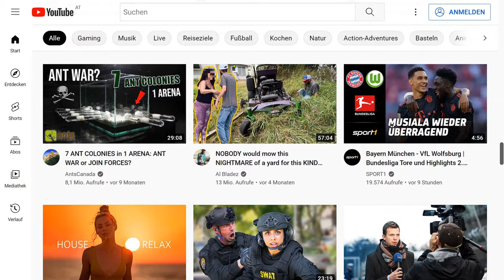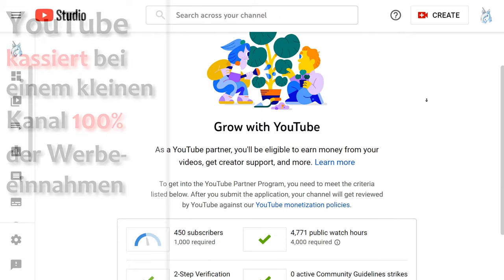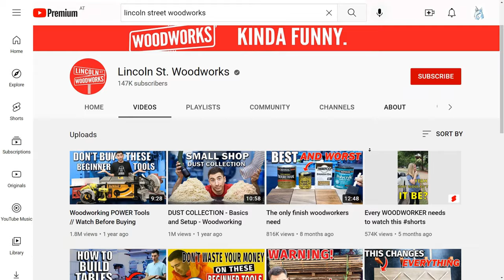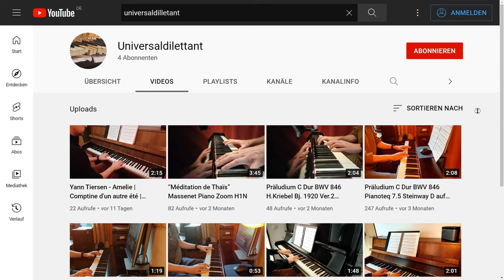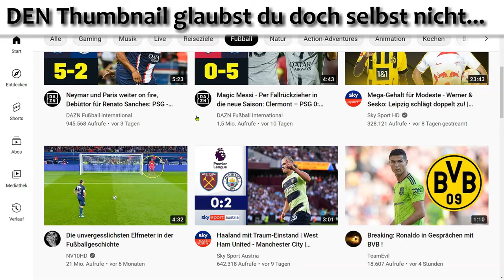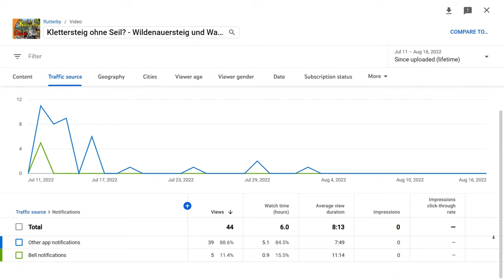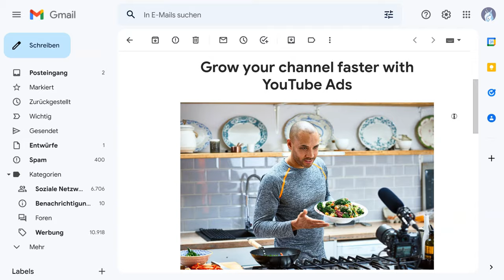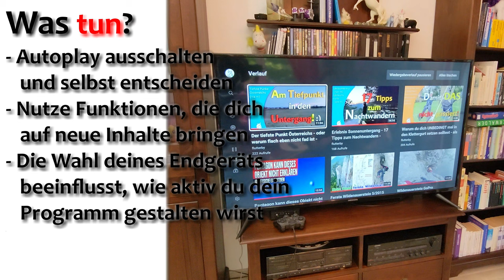7 traurige YouToube Fakten - und was du dagegen tun kannst!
Mein Kanal flutterby ist vor kurzem 3 Jahre alt geworden. Normalerweise zeige ich Wanderungen und Bergsport, doch diesmal geht es um 7 traurige YouTube-Fakten und was du dagegen tun kannst.

Hast du dich auch schon mal gefragt warum YouTube dir wochenlang dasselbe Video vorschlägt, warum es voll Müll und Clickbait erscheint und wie es passieren konnte, dass du erst nach Jahren auf einen Kanal gestoßen bist, den du immer schon gern geschaut hättest? In diesem Video beleuchte ich die Mechanismen dahinter, und zeige dir viele Möglichkeiten auf, wie du deine eigene YouTube Erfahrung verbessern kannst - oft nur mit ein paar Mausklicks!

Und ja, es geht auf meinem Kanal dann auch wieder mit regulärem Content weiter. :)